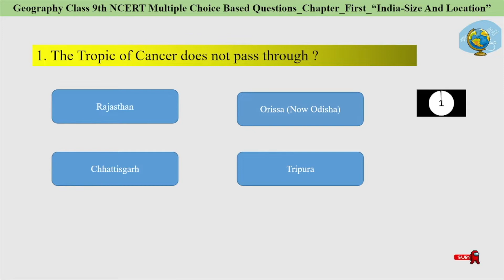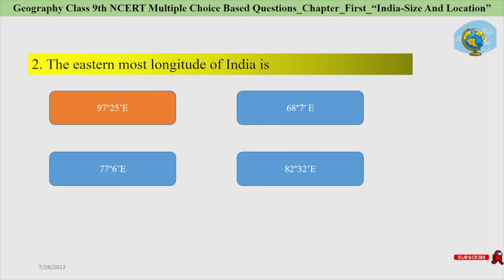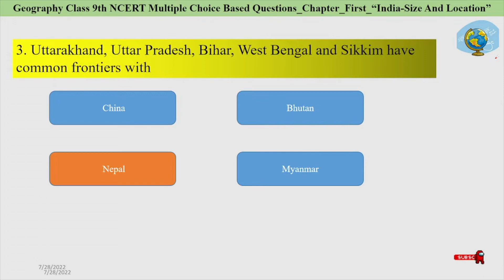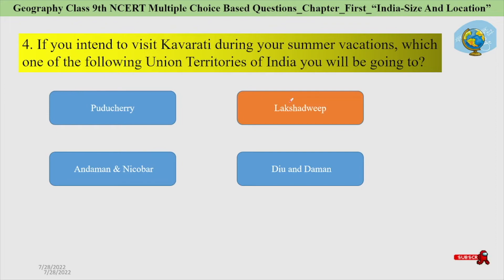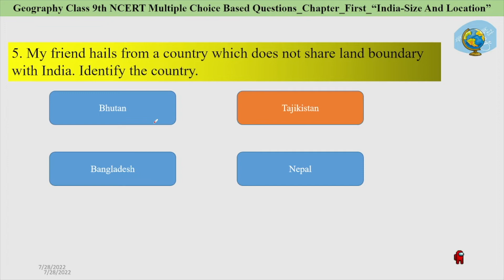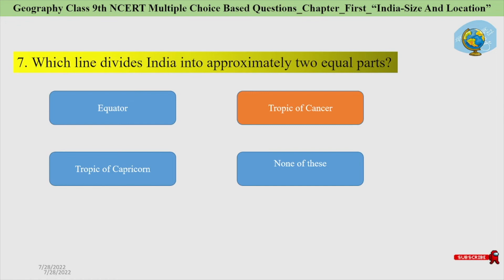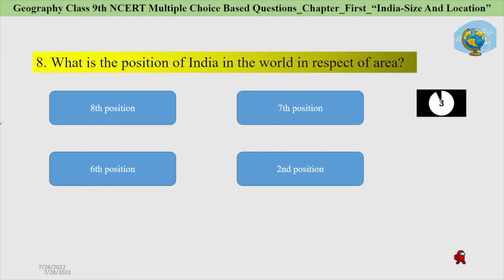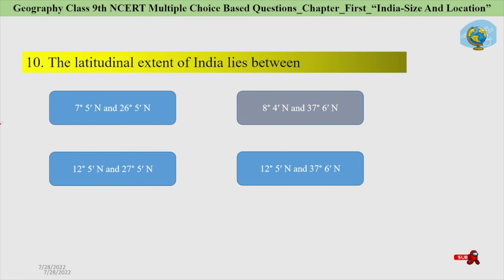India Location, Size and Shape I Part-1 I MCQ I 9th_Class # NCERT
MAPWORKWITHSANDEEP MapWork_With_Sandeep Mappingwork UPBOARDMAPWORK CBSEBOARDMAPWORK MAPWORKWITHGEOGRAPHERSANDEEP Mapwork mapwork Google has Launched Street View of 10 Indian Cities. Know as Google Street View. It is help to Human to find-out real situation of distinction.

Ramsar Convention on Wetlands
Inter-Government  Treaty - 1971. Iranian City Ramsar
Ramsar Convention came into force in India on  1st February 1982 .
Convention Mission-The Conservation and use of all Wetlands through Local & National action and International Cooperation, as Contribution towards achieving Sustainable Development throughout the World.
Montreux Record is a register of Wetlands Maintain as a part of the Ramsar list.
Two Wetlands Site of India is in Montreux Record, Keoladeo National Park ,(Rajasthan), Loktak Lake (Manipur).
Now Total Wetlands Sites - 39, (Highest in South Asia)